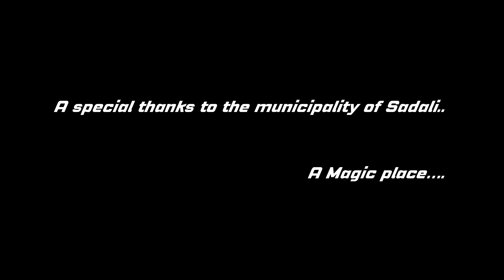A magic place...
Con questo nuovo video vogliamo raccontarvi l’entroterra sardo😍😍😍 Un posto magico... Che quasi sembra dimenticato dal tempo grazie ai suoi colori autunnali.